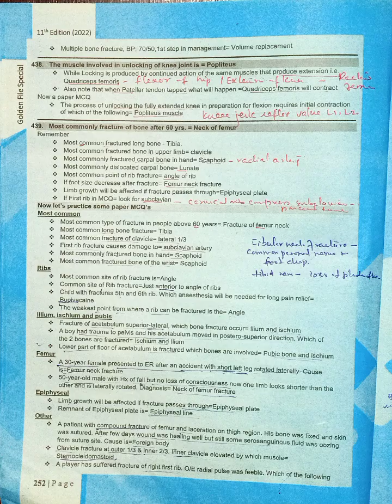common fractures| lower limb anatomy|fcps part-1 preparation forum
this utube channel will help you to complete fcps part-1 syllabus in short time with added past papers mcques
fcps part 1 preparation forum
fcps question bank
fcps golden files
fcps exam preparation